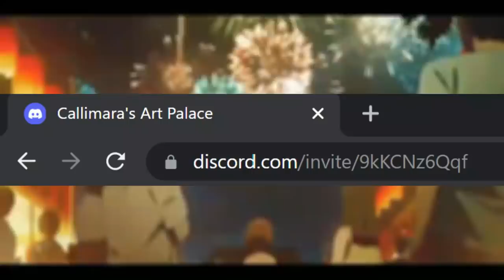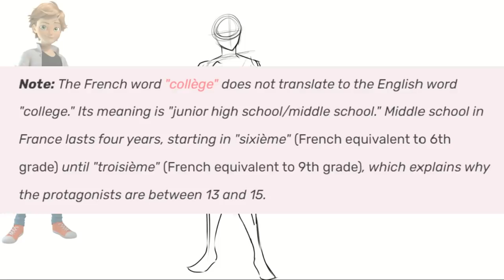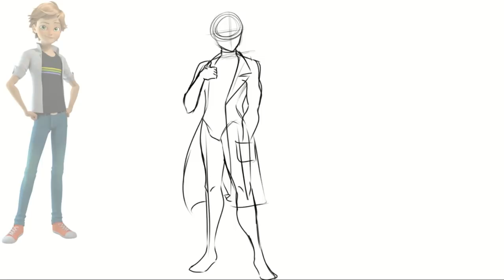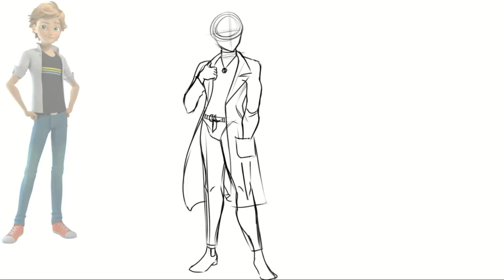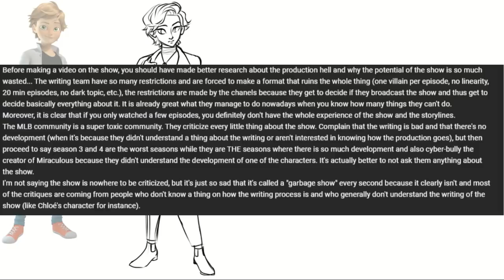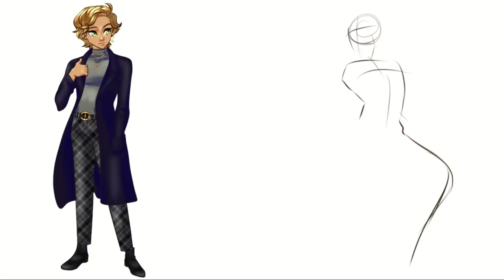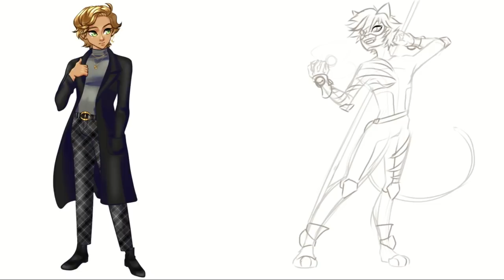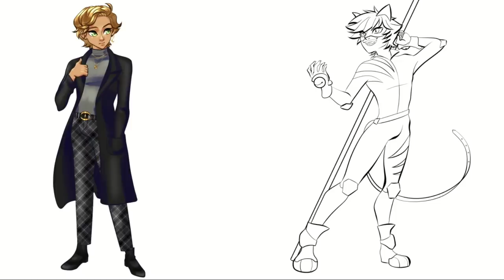Rewriting and Redesigning Adrien Agreste | Miraculous Rewrite and Redesign | PART 2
00:00 Intro
01:01 Addressing some feedback
08:21 Let's talk Adrien
18:17 Personality
24:00 Design
31:17 Power & Role
41:17 Final Design

【 Ｗｅｂｃｏｍｉｃ】

【Ｓｏｃｉａｌ　Ｍｅｄｉａ】

【Ｃｒｅｄｉｔｓ】

▶ GEMN Chill Out & Lofi Music | Chill Lo-fi Hip-Hop Beats FREE by Lofi Hip Hop Chillhop Music Mix